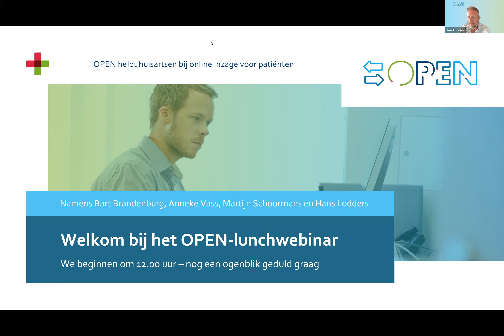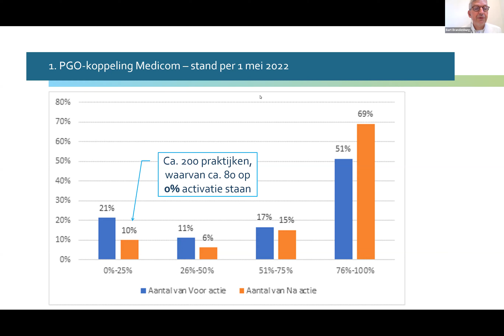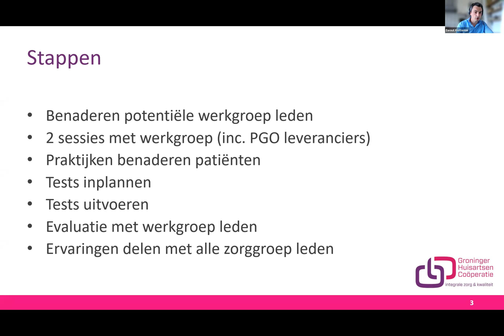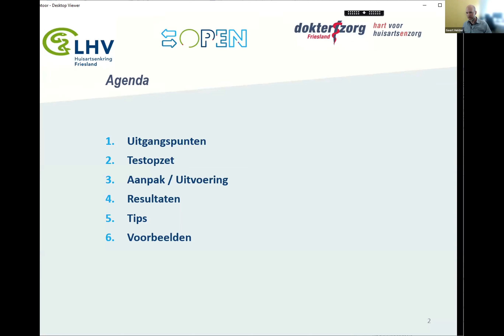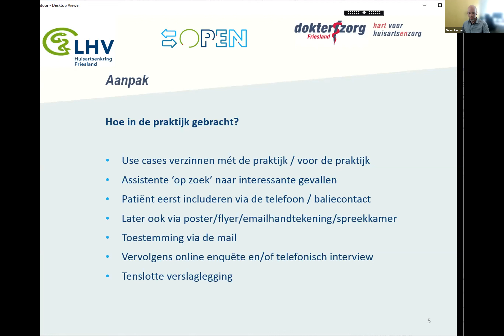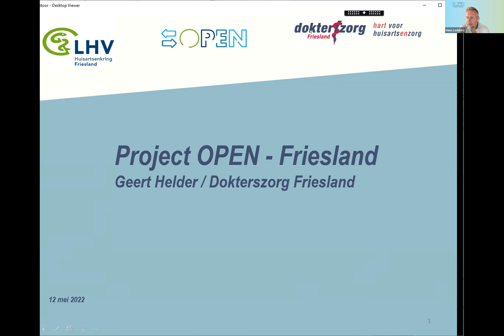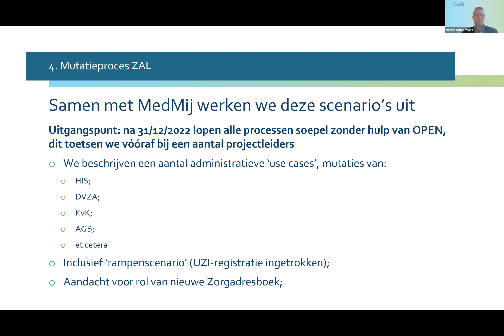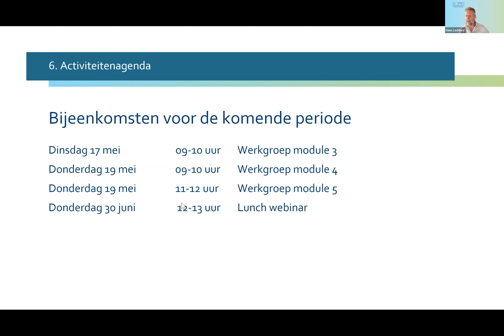Lunchwebinar 12 mei 2022